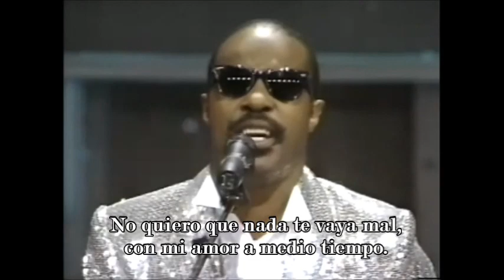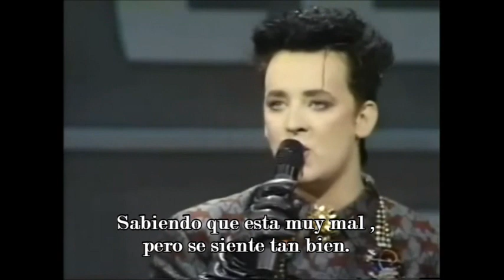Stevie Wonder ft.Boy George - Part Time Lover. (Subtitulado En Español)